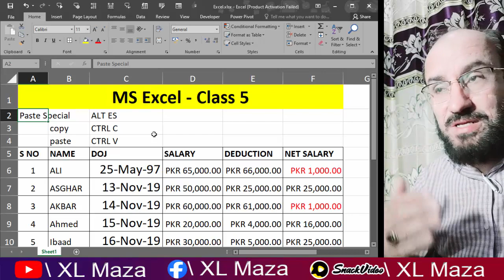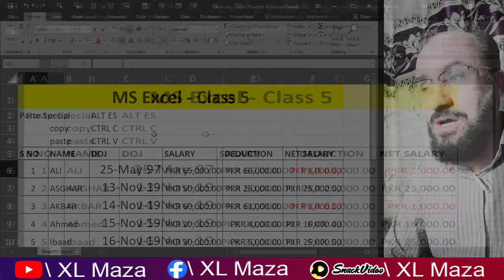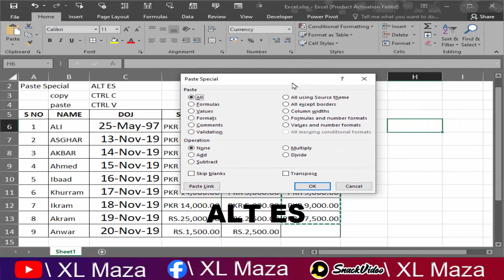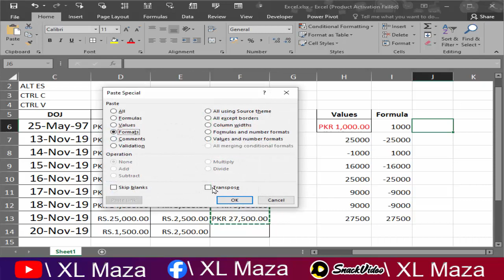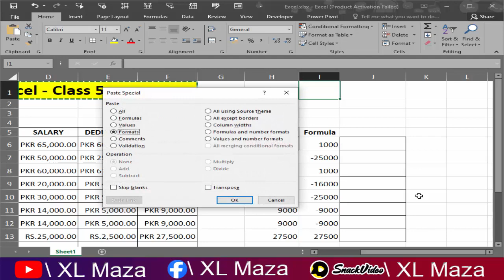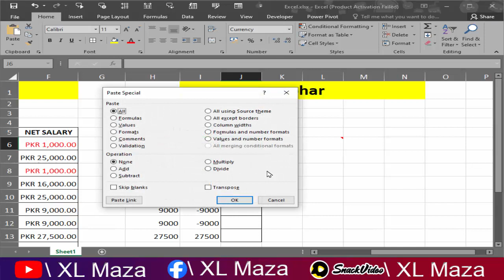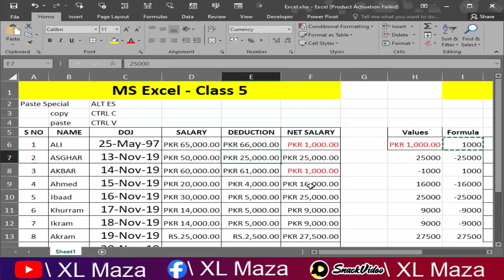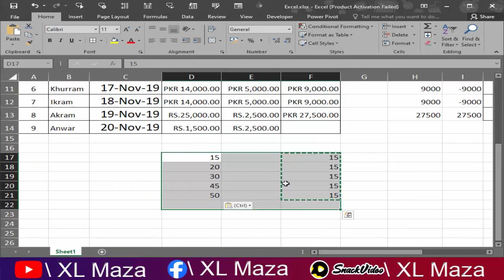LEARN MS EXCEL FOR YOUR OFFICE NEEDS UP TO ADVANCE LEVEL/ Class 5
We have started MS Office short Course and this is the 5th class about paste special .